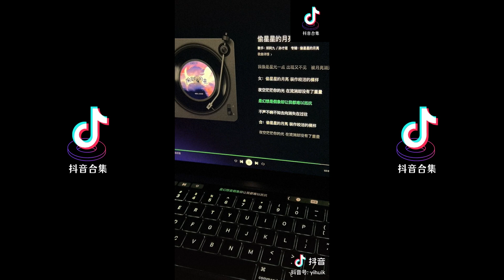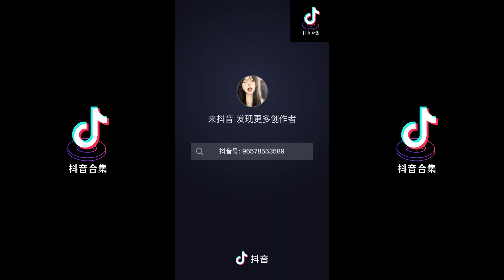偷星星的月亮 翻唱| 抖音合集